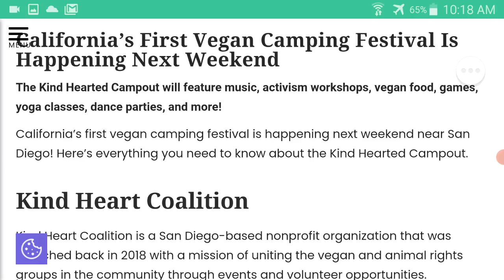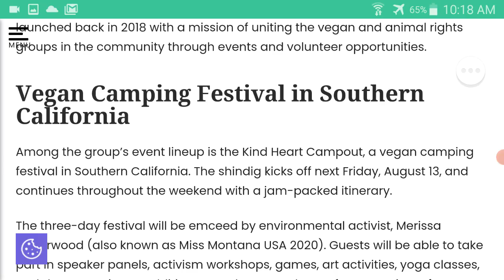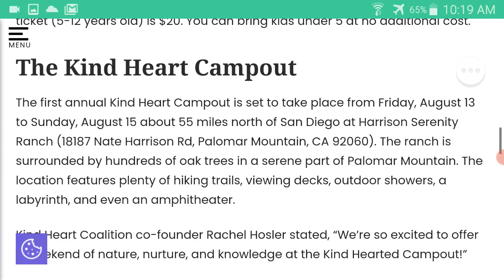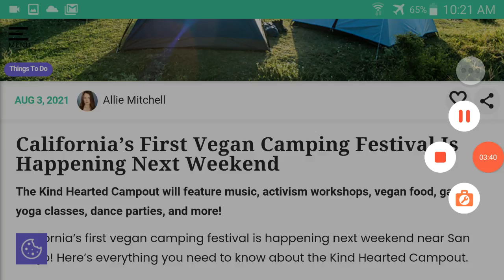The Kind Hearted Campout! California's 1st Vegan Campout!